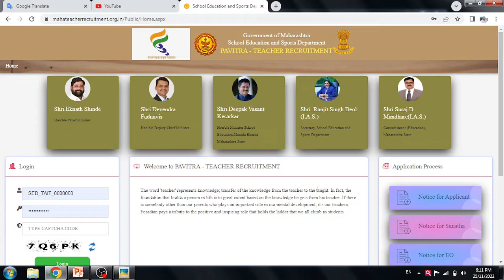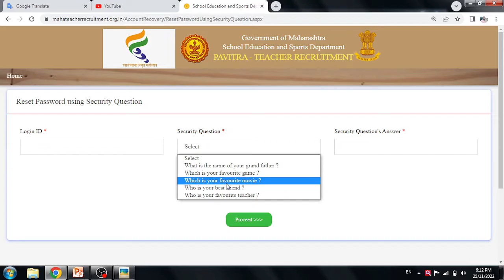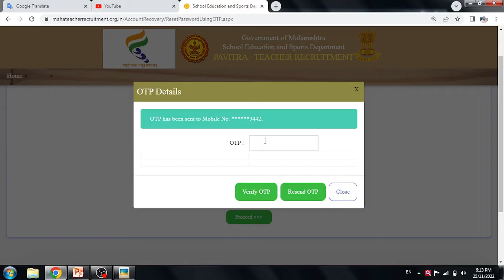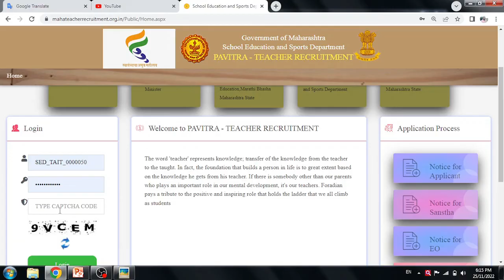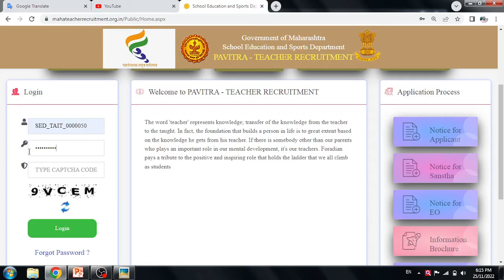pavitra portal forgot password | पवित्र पोर्टल पासवर्ड विसरला | tait preference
पवित्र पोर्टल पासवर्ड विसरला | Pavitra portal | tait preference

Competative Exam

Mah-Cet updates

 स्पर्धा परीक्षा